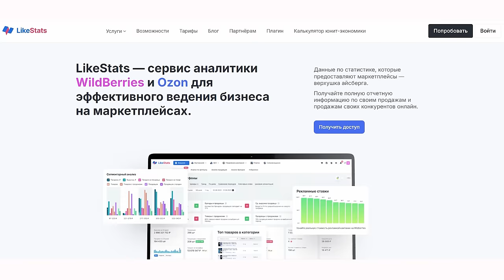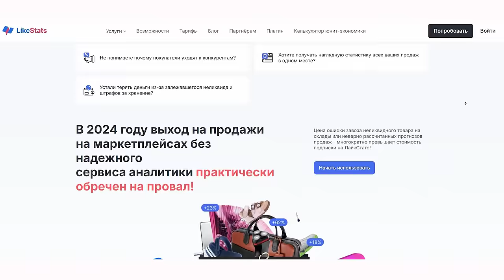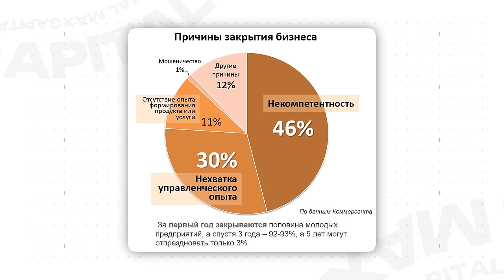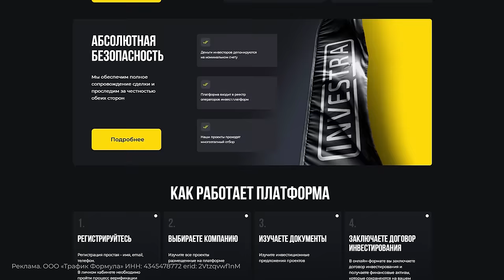Самый ПРИБЫЛЬНЫЙ способ инвестирования в 2024?! / Сколько можно зарабатывать на прямых инвестициях?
💎Готовая инструкция, как прибыльно и надежно инвестировать в IT бизнесы и ИИ компании

Всем привет! C вами Максим Петров. Добро пожаловать на канал выгодных инвестиций MaxCapital.

В свете нестабильной экономической ситуации многие задаются вопросом: какие инвестиции принесут реальную доходность?

Сегодня в гостях у меня Максим Чирков — эксперт в лидогенерации и краудфандинге. И он расскажет, как можно получить доходность до 370% на прямых инвестициях в 2024 году и поделится всеми нюансами, с которыми можно столкнуться в краудфандинге.

Досмотрите видео до конца, и вы узнаете, как выбирать компании для инвестирования, какая максимальная доходность и какие риски вас ожидают в прямых инвестициях.

На нем вы найдете выпуски о том, как инвестировать с нуля, куда вкладывать деньги и какие акции стоит покупать в этом году.

А как думаете вы, прямое инвестирование — лучшие инвестиции на сегодняшний момент или нет? Напишите мнение в комментариях!

00:00 - О госте
00:36 - О чем выпуск?
01:53 - Как появилась краудлендинг-платформа
05:15 - Сколько инвестировали всего?
05:38 - Как оцениваются риски?
07:38 - Зачем собственнику привлекать деньги?
09:36 - Какие риски?
12:22 - Как оцениваются доли?
16:16 - Как происходит оценка компании?
22:42 - Какую долю капитала инвестировать?
24:21 - Какая доходность у Максима?
28:08 - Какая ликвидность?
34:04 - Главное преимущество краудфандинга
37:18 - Заключение

Реклама. ООО Трафик Формула, ИНН: 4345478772. erid: 2Vtzqvwf1nM